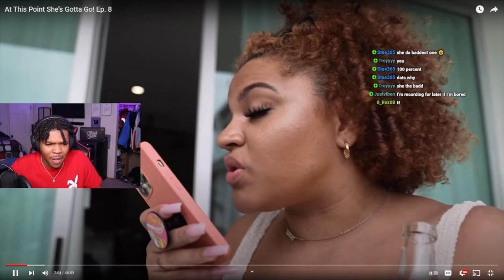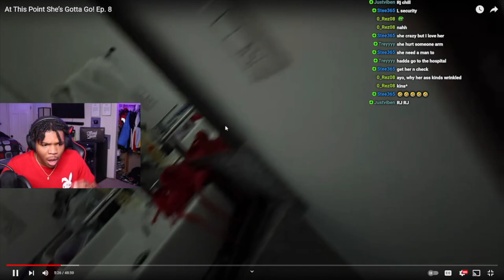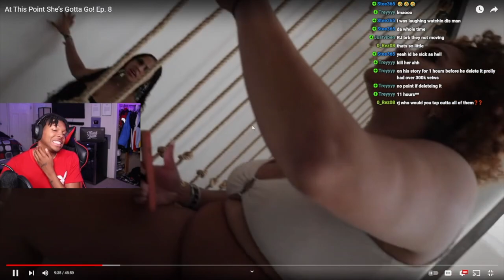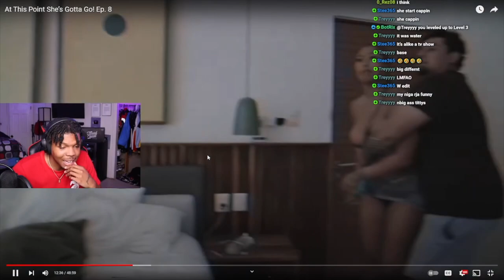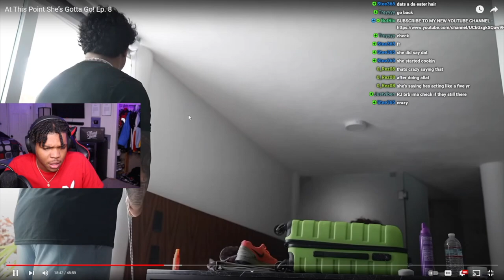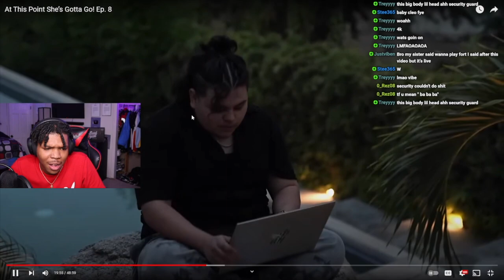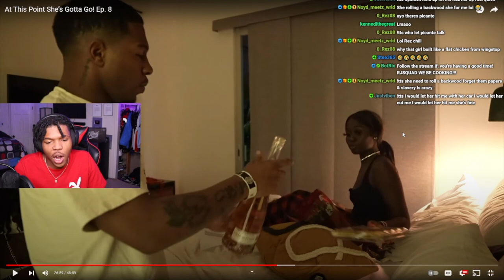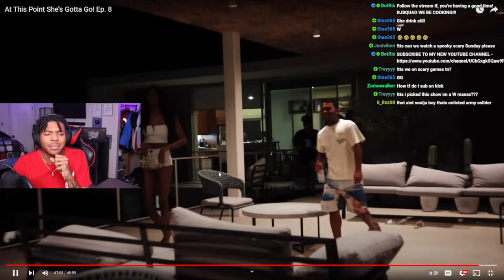Deshae Frost Gets CONFRONTED by IG Model... **UNEXPECTED**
In this video, In this shocking episode, watch as Deshae Frost, the popular YouTuber and comedian, gets confronted by a stunning Instagram model! Tensions rise as they engage in a heated exchange, leading to an unexpected physical altercation. You won't believe how this intense situation unfolds! Don't miss out on this drama-filled video, packed with jaw-dropping moments and a surprising twist.

RodneyJ (Youtube)
Its-Rodney (Snapchat)
GameplayWithRJ (Youtube)